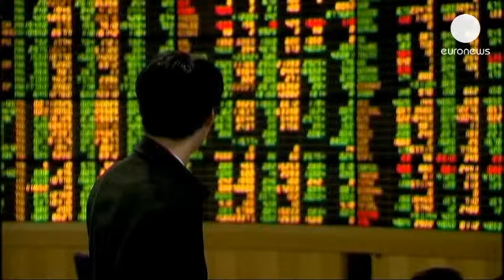Los miembros de la Fed apuestan por empezar a retirar sus estímulos antes de acabar 2013 - economy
Los miembros de la Reserva Federal estadounidense, de acuerdo con empezar a frenar sus inyecciones...

Los miembros de la Reserva Federal estadounidense, de acuerdo con empezar a frenar sus inyecciones masivas de dinero de aquí a finales de año según las actas de la última reunión. Esta fue la intención renovada del presidente de la Fed, Ben Bernanke, el 31 de julio. En lo que no hay un acuerdo unánime es en, si este freno, debe producirse en las próximas reuniones de septiembre, octubre o diciembre. Como reacción, Wall Street bajó pero estas revelaciones tuvieron sobre todo una reacción negativa en las bolsas asiáticas.

"Ha habido conversaciones sobre si se decidían a estrechar el programa, en función de que se baje de un umbral de paro del seis o incluso el cinco y medio por ciento", recuerda este analista del banco UBS. "Es una forma de dar a entender que se mantendrán extremadamente flexibles en su política monetaria".